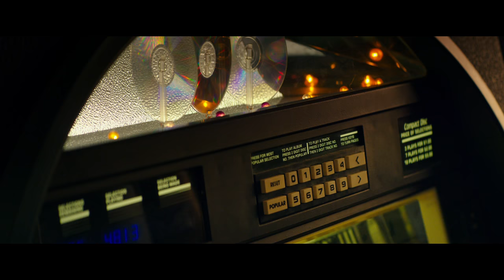10 Cloverfield Lane Official Trailer #1 (2016) - Mary Elizabeth Winstead, John Goodman Movie HD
10 Cloverfield Lane Official Trailer #1 (2016) -  Mary Elizabeth Winstead, John Goodman, Movie HD

Waking up from a car accident, a young woman finds herself in the basement of a man who says he's saved her life from a chemical attack that has left the outside uninhabitable.